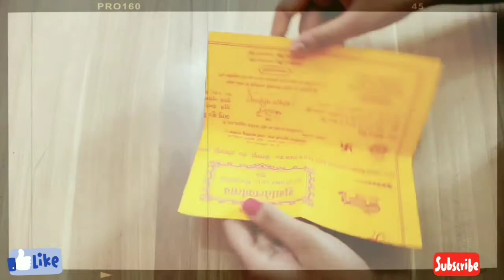how we make paper origami table///with wedding card///reuse of wedding card/paper origami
hey guys,
Today I am sharing a unique way to make paper origami table with help of wedding card.
I hope u all will love this idea.
reuse of wedding cards,paper origami,origami table,
 reuse of waste material
 KEEP SUPPORTING
LOVE XOXO